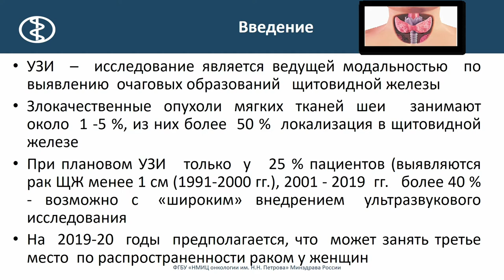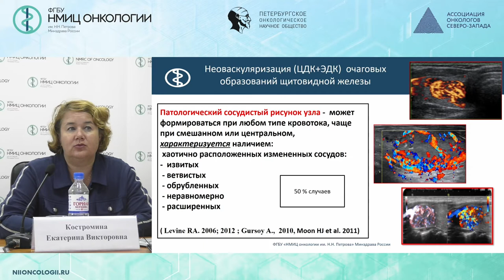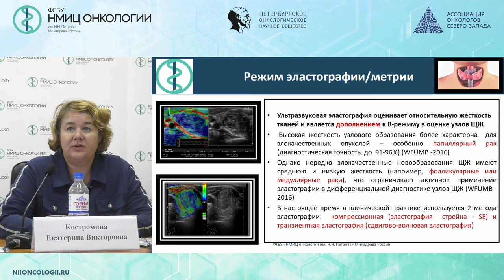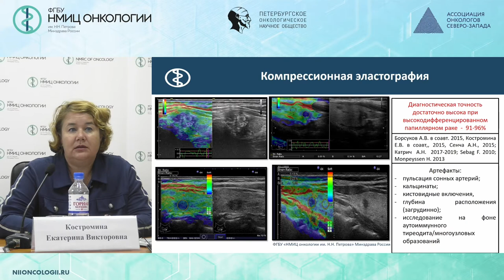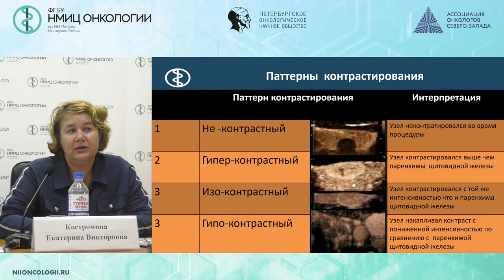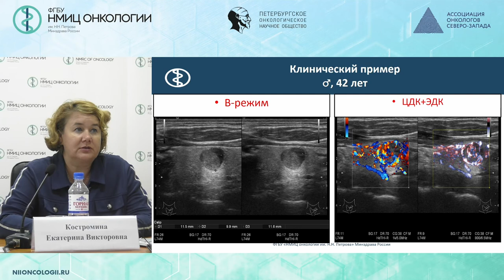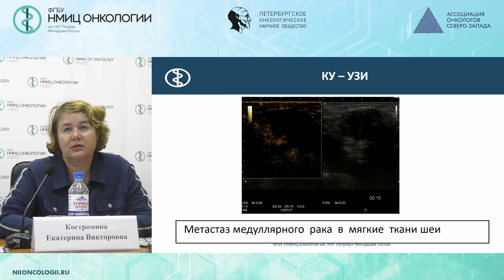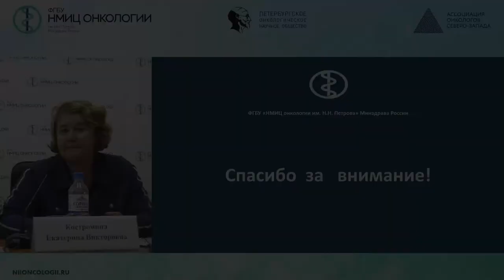Мультипараметрическое УЗ-исследование очаговых изменений щитовидной железы.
Костромина Екатерина Викторовна – врач ультразвуковой диагностики, врач-рентгенолог отделения лучевой диагностики, научный сотрудник научного отделения диагностической и интервенционной радиологии НМИЦ онкологии им. Н.Н. Петрова, доцент кафедры лучевой диагностики и медицинской визуализации ФП и ДПО ФГБОУ ВО СПбГМУ, к.м.н.